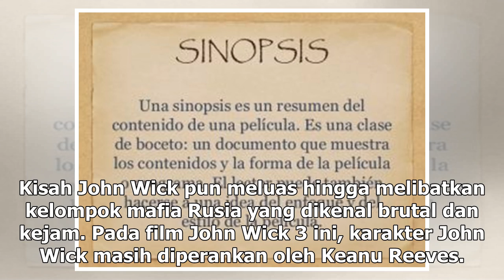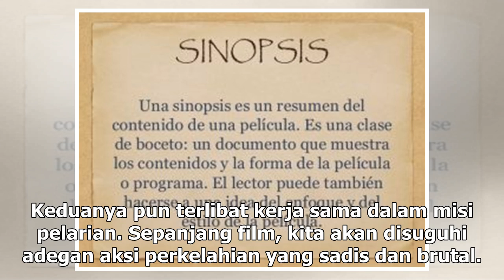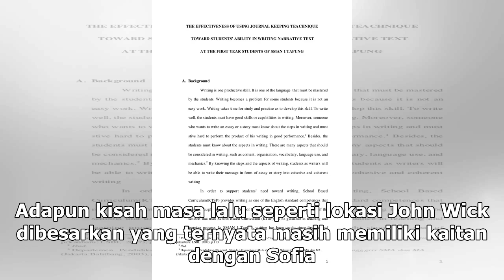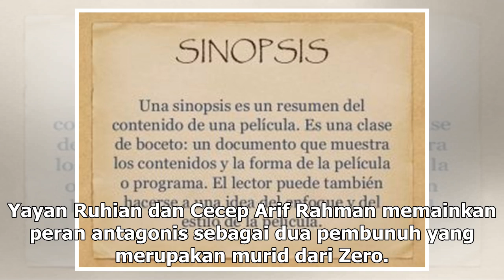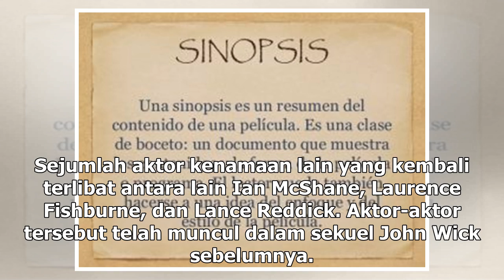Sinopsis & trailer John Wick 3, dibintangi Yayan Ruhiyan & Cecep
Brilio.net - Film Sekuel John Wick terbaru berjudul John Wick: Chapter 3- Parabellum resmi tayang di...